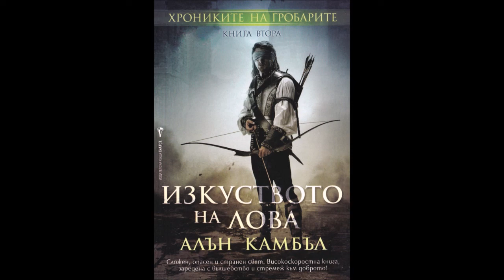Алън Камбъл-серия Хрониките на Гробарите-книга 2-Изкуството на лова - част 1/5 (Аудио книга) Фентъзи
Хаурстафите са покосени. Унмерите са завзели двореца Ел. Бащата на Янти я спасява, но тя се връща в двореца с надеждата да открие унмерския принц.

Принц Паулус Марквета открива в сляпото момиче съюзник, макар и опасен. Тя е способна да унищожи ума му с една-единствена мисъл. А красивият млад принц, от своя страна, може да я убие само с едно докосване.

Но приятелството на Янти с унмерите й е спечелило опасни врагове. Прогоненият унмерски лорд Аргусто Конквилас е твърдо решен да предизвика принца и неговите привърженици — и да убие всеки, който застане на пътя му.

Когато опозореният войник на Гробарите Грейнджър научава каква опасност грози дъщеря му, той трябва да вложи всичките си умения, за да я защити.

Но това може да не е достатъчно, защото унмерите, в стремежа си да разкрият тайните на вселената, са създали чудовище. Те са сключили сделка с един бог… Сделка, която заплашва да унищожи света.

    Камбъл е измислил един от най-чудатите, пленителни и опасни светове, с които съм имал удоволствието да се сблъскам… Историята, изпълнена с мистерия и екшън, те завладява напълно.

    Таймс